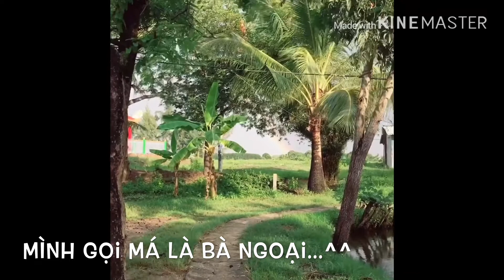Cuộc sống tại nước Mỹ Maryland #105 _ Mẹ ơi con Xuân này vắng nhà